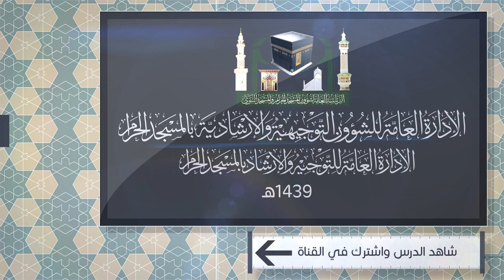19- على المسلمين مسؤولية كبرى في تحقيق السلام | لمعالي الشيخ أ. د. عبدالرحمن السديس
( على المسلمين مسؤولية كبرى في تحقيق السلام ) لمعالي الشيخ أ.د. عبدالرحمن بن عبدالعزيز السديس

لمشاهدة الدرس كاملاً  (شعار الحج رسالة سلام) لمعالي الشيخ أ.د.عبدالرحمن بن عبدالعزيز السديس 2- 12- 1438هـ